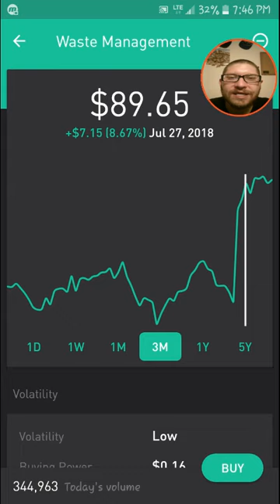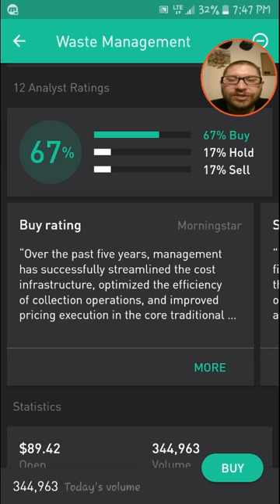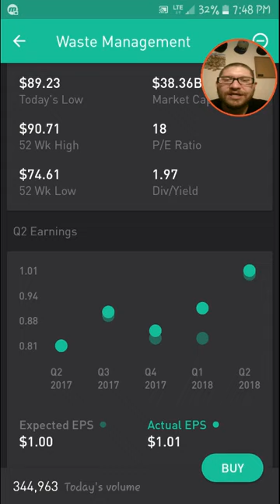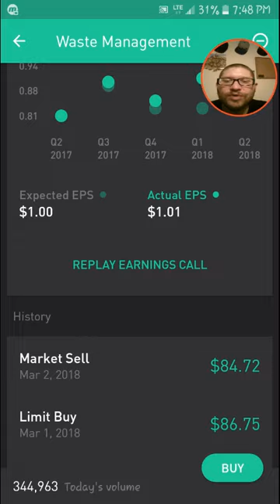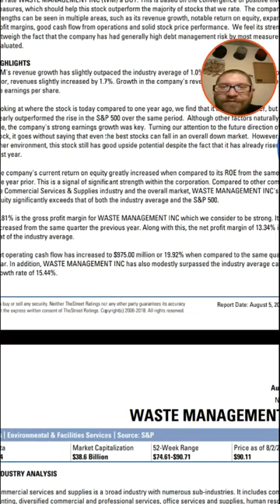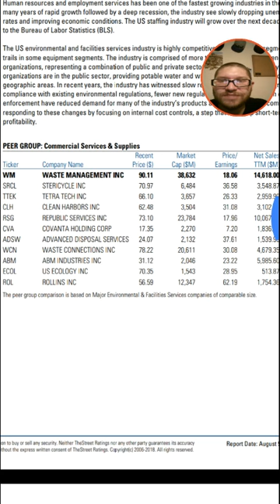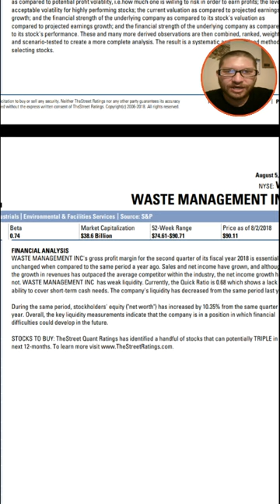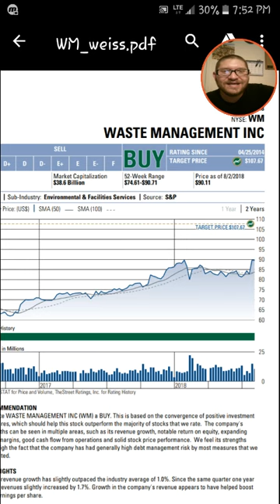Waste Management (WM) is a Strong Buy